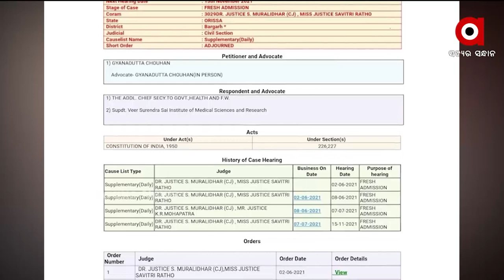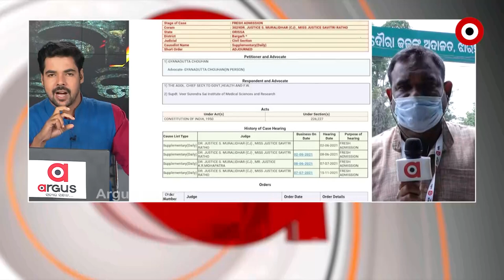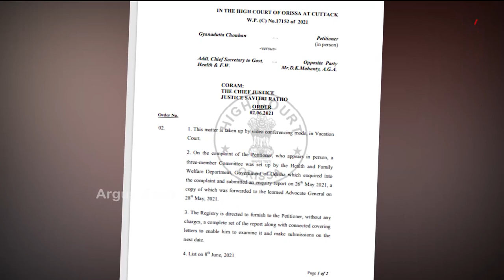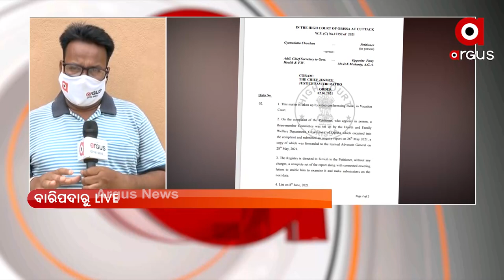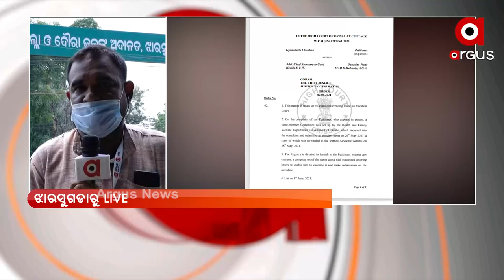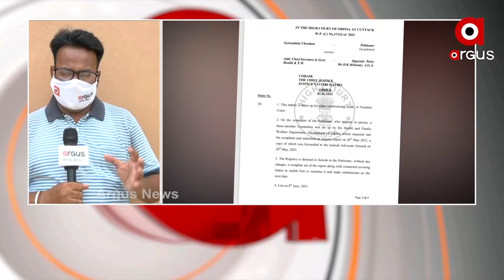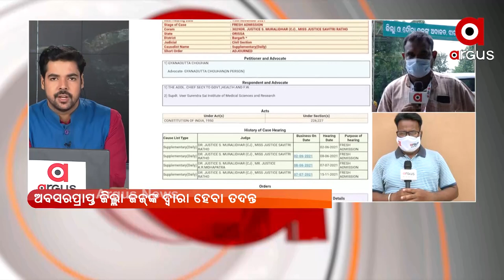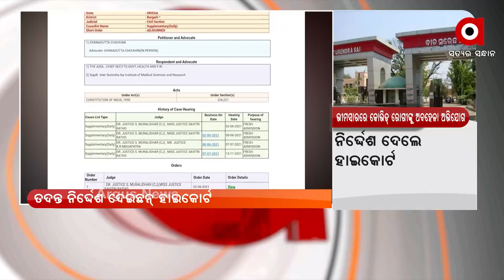ARGUS GROUND ZERO | 10 July 2021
Allegations of lack of proper treatment and care in Jharsuguda's Covid hospital sparks rage.